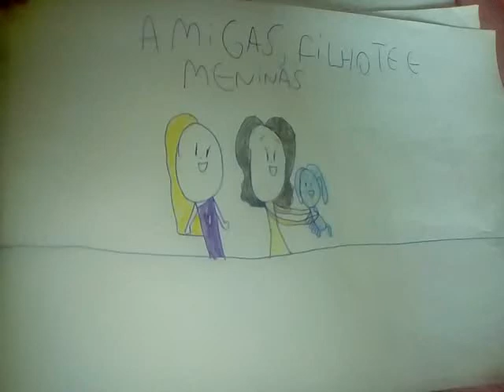Grandes amigas(a pequena sereia) #29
Que fofa